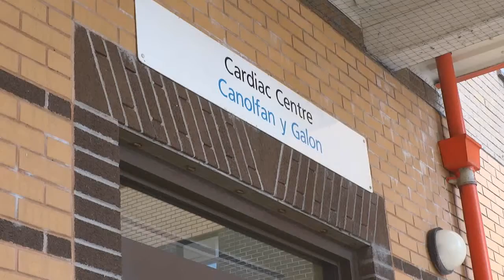Morriston cardiac patient talks about lifesaving surgery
Patient Lenna Goodman underwent high-risk surgery after having a serious complication following a heart attack. The complication, a post-infarcation VSD, is rare - and repairing it carried one of the highest risks in cardiac surgery.